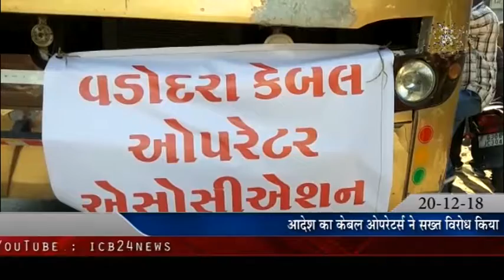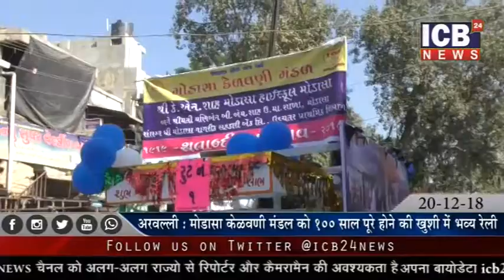20 12 18 ICB NEWS